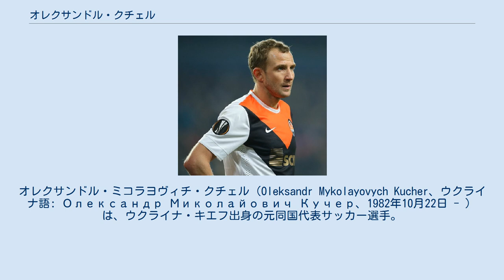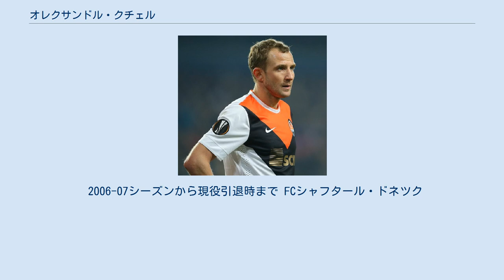オレクサンドル・クチェル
FCカルパティ・リヴィウの選手
オレクサンドル・ミコラヨヴィチ・クチェル（Oleksandr Mykolayovych Kucher、ウクライナ語: Олександр Миколайович Кучер、1982年10月22日 - ）は、ウクライナ・キエフ出身の元同国代表サッカー選手。
現役時代のポジションは、ディフェンダー。
 2000年にFCアルセナル・ハルキウでキャリアをスタートさせた。
 2002年にFCメタルルフ・ドネツクに移籍。
FCハルキウ、FCバナンツへのレンタルを経て復帰するも9試合の出場にとどまった。
 2005年、FCメタリスト・ハルキウに移籍。
 2006年、FCシャフタール・ドネツクに移籍。
2009年8月9日のメタルルフ・ドネツク戦で移籍後初ゴール。
2011–12シーズンのウクライナ・カップ決勝ではロスタイムに決勝ゴールを奪いタイトル獲得に貢献した。
2012年9月4日のFCディナモ・キエフ戦ではゴールを挙げマンオブザマッチに選ばれた。
2015年3月11日のUEFA チャンピオンズリーグ・FCバイエルン・ミュンヘン戦で開始3分で大会史上最速となる一発退場処分を受けた。
 スュペル・リグ（トルコ1部）のカイセリスポルを経て、2019年に母国のウクライナ・プレミアリーグのFCカルパティ・リヴィウで現役を引退した。
 2006年8月15日のアゼルバイジャン代表との親善試合で初キャップ。
10月11日のUEFA EURO 2008予選・スコットランド代表戦で初ゴール。
 2006-07シーズンから現役引退時まで FCシャフタール・ドネツク